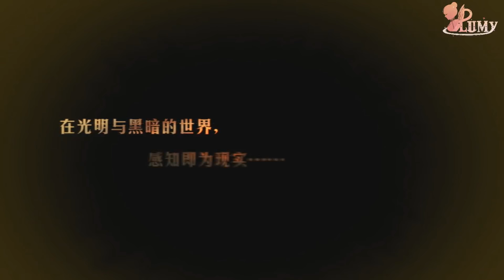『動作』魔兵驚天錄 #1 -颯爽登場！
Bayonetta 颯爽登場！

Microphone ➔ SONY ECM-PCV80U